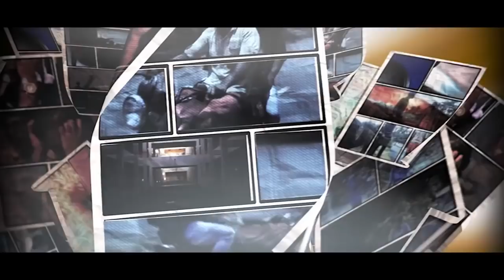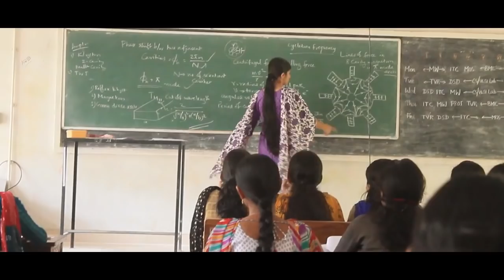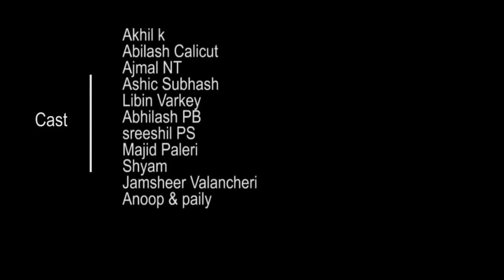Temple Run | Short Film | Gec Palakkad | 2K17 Batch | College Students